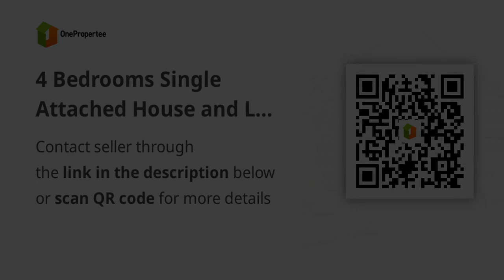4 Bedrooms Single Attached House and Lot near SM South Mall Las Piñas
4 Bedrooms Single Attached House and Lot near SM South Mall Las Piñas
House Type: Single Attached House
Number of Bedrooms: 4
Number of Bathrooms: 3
Floor Area in sqm: 190 sqm.
Lot Area in sqm: 104 sqm.
Number of Floors: 3
Number of Car Parking Spaces: 2